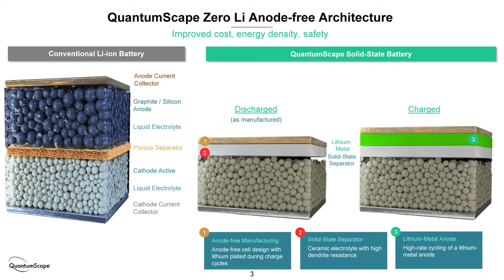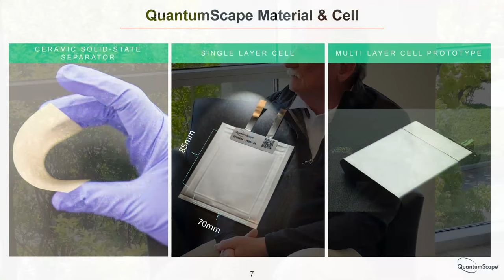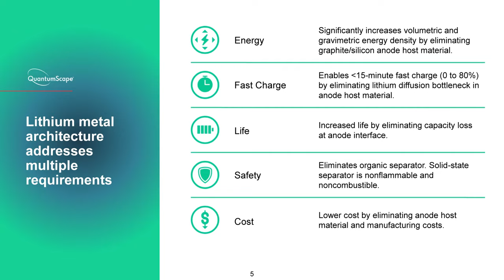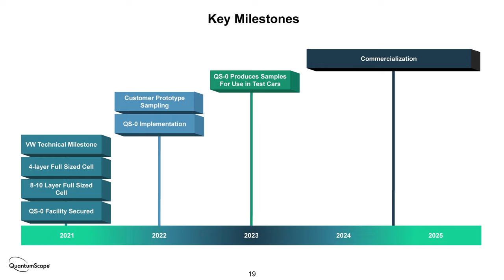Interview: Jagdeep Singh, Founder & CEO of QuantumScape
Sandy Munro sits down with Jagdeep Singh, the Founder & CEO of QuantumScape. They cover Jagdeep's background, the creation of his company, as well as, the company's current processes and goals for the future.

0:00 - Intros and Jagdeep's Background
1:56 - Solid-State Battery
3:58 - Solid-State Separator
9:22 - Separator Material
12:48 - Jagdeep's Response to Criticisms of QuantumScape
17:35 - OEM involvement
26:26 - QuantumScape's Status as a Company
35:35 - Partnership with VW
41:27 - QuantumScape's Competitors and Challenges
59:40 - Wrap Up and Final Thoughts